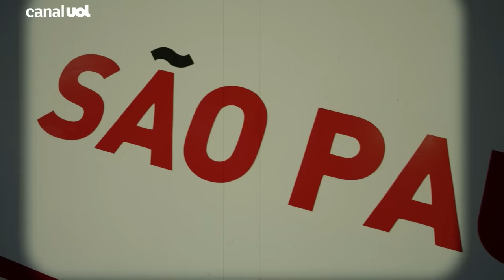ENTREVISTA - GIULIANO GALOPPO